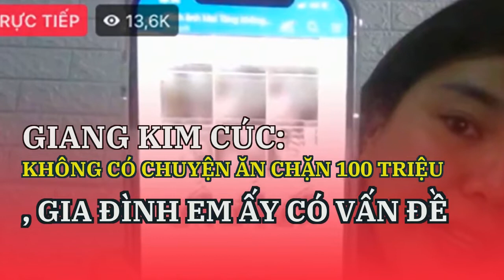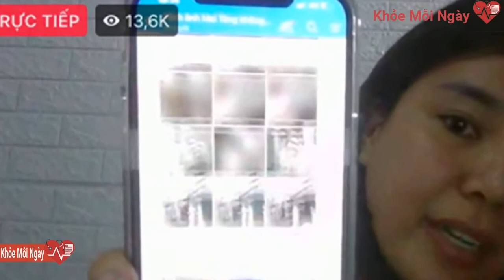Giang Kim Cúc: Không có chuyện ăn chặn 100 triệu, gia đình em ấy có vấn đề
Trước những thông tin xuất hiện tràn làn trên mạng xã hội cho rằng chị Giang Kim Cúc dính lùm xùm ăn chặn tiền từ thiện, mới đây, chính chủ đã livestream lên tiếng đính chính sự việc này.Về việc phát livestream ở mỗi buổi từ thiện, chị Cúc cho biết muốn để gia đình của nạn nhân, có thể có những người ở xa họ theo dõi, hoàn toàn không có ý gì khác. Việc những ngày gần đây chị không livestream nữa bởi mỗi lần phát livestream lại xuất hiện rất nhiều bình luận chửi bới tục tĩu.
Cụ thể, người làm đơn tố cho rằng chị Giang Kim Cúc đã kêu gọi được khoảng 100 triệu đồng (hoặc hơn) nhưng chỉ đưa cho gia đình 19,5 triệu đồng, ngoài ra còn có những lời lẽ xúc phạm, chửi bới. Thông tin này nhanh chóng được lan truyền trên mạng xã hội và nhận về rất nhiều bình luận tranh cãi.
Chị Cúc cho biết, sự việc liên quan đến hoàn cảnh tên L.V.T (Bình Phước) vào hồi tháng 4/2020. Lúc này, chị Cúc đã livestream kêu gọi cho T, trong 4 ngày được số tiền 21,2 triệu đồng. Tuy nhiên lúc này, chị Cúc phát hiện ra gia đình em T có vấn đề nên đã đóng tài khoản, ngưng kêu gọi. Đồng thời đưa ra 2 lựa chọn cho gia đình là nhận số tiền 19,7 triệu đồng hoặc chị sẽ chuyển trả số tiền này lại cho mạnh thường quân.

Livestream của chị Cúc lúc cao điểm có hơn 20 ngàn người cùng xem, hàng trăm bình luận động viên, an ủi chị Cúc vững lòng trước thị phi. Bản thân chị Cúc cũng cho biết sẽ mở lại một album liên quan đến vụ việc của em T mà chị đã hứa với công an và gia đình em T từ thời điểm vụ việc được giải quyết là sẽ khóa lại.

Gia đình em T không nhận tiền mà làm đơn tố cáo chị Cúc ăn chặn tiền từ thiện với số tiền kêu gọi là 100 triệu. Chị Cúc cho biết về vấn đề này đã nhờ công an địa phương vào cuộc điều tra. Sau cùng, chị được cấp một tờ giấy chứng minh không liên quan đến sự việc, tuy nhiên đến thời điểm hiện tại tờ giấy này đã bị mất, chị có liên hệ công an xin lại tuy nhiên vì dịch bệnh di chuyển khó khăn nên chưa thể xin cấp lại.

Hai ngày trở lại đây, cộng đồng mạng chia sẻ thông tin chưa xác thực về ảnh chụp bài viết tố cáo chị Giang Thị Kim Cúc - người khởi xướng quỹ mai táng 0 đồng giúp đỡ các gia đình khó khăn tại TP.HCM, ăn chặn tiền từ thiện.
Trước những lùm xùm này, tối 7/9, chị Giang Kim Cúc đã livestream trên page có hơn 280 ngàn người theo dõi. Mở đầu livestream, chị Cúc cho biết ekip của chị có 3-4 người đang theo dõi và sẵn sàng chặn và block những tài khoản có bình luận khiếm nhã, công kích.

Về đoạn clip xuất hiện cùng Ngân gốm và nói năng không đúng chuẩn mực, chị Cúc hẹn sẽ nói rõ vấn đề này vào livestream lúc 19h ngày thứ 5 (9/9).
Không có chuyện ăn chặn 100 triệu giang kim cúc giang kim cúc ăn chặn ăn chặn từ thiện # giang kim cúc lừa đảo